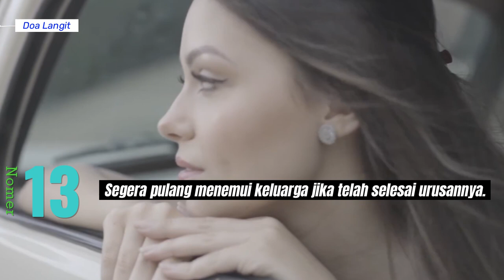17 Adab Bepergian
17 Adab Bepergian